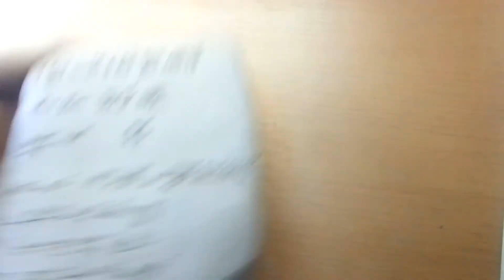HAGA KURD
استنساخي النص مسماري